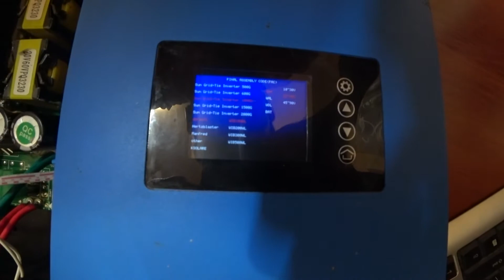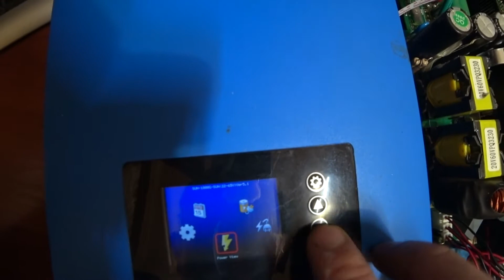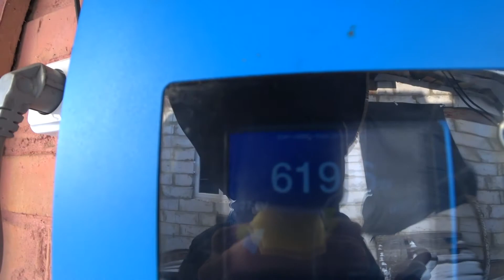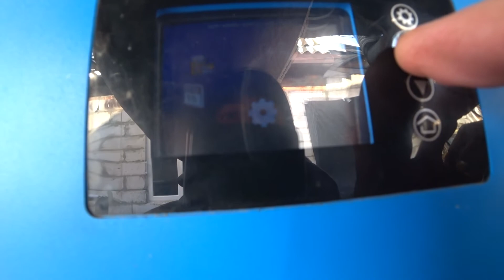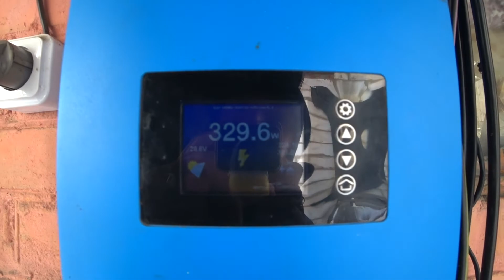Ремонт грид инвертора SUN-1000G2 1000Вт 22-65В. Після неякісного ремонту частина 2 .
Купив на аліекспрес Грид инвертор с лимитером 1000Вт 22-65В.

При ввімкненні всі показники скидав на 0.

Мені підсказали номер телефону "Контори" яка займається їх ремонтом, при розмові сказали що присилай подивимось.

Пройшло близько місяця як вони його отримали, вирішив подзвонити дізнатись як там справи, у відповідь сказали що замінили якісь деталі і все працює за ремонт 800грн. Запитав про гарантію сказали звісно гарантія наша буде.

Присилають мені ніби  все працює через 7-10 днів знову такаж проблема. Дзвоню знову, кажуть неможе бути це ви щось в налаштуваннях змінили, типу сам винен хоча я за ці дні в налаштування не залазив, так як все ніби добре працювало. Відправив його знову на Харків. При наступному звязку з ними мені сказали все працює відправляємо вам його назад.

В той же час я списався з продавцем на аліекспрес, він сказав що причина в конденсаторах та мікроконтроллері, які він мені безкоштовно прислав за ,що йому велике спасибі.

Номери телефончиків Горе ремонтників

ЇХ ЗВІСНО Я НЕ РЕКОМЕНДУЮ

Бережіть свої нерви та гроші звертайтесь до справжніх професіоналів а не до таких шарлатанів.

Купил на алиекспрес Грид инвертор с лимитер 1000Вт 22-65В.

Он проработал около года после чего начались глюки.

При включении все показатели сбрасывал на 0.

Мне подсказали номер телефона "Конторы", которая занимается их ремонтом, при разговоре сказали что присылай посмотрим.

Прошло около месяца как они его получили, решил позвонить узнать как там дела, в ответ сказали что заменили некоторые детали и все работает за ремонт 800грн. Спросил о гарантии сказали конечно гарантия наша будет.

Присылают мне вроде все работает через 7-10 дней снова такая же проблема. Звоню опять, говорят не может быть это вы что-то в настройках изменили, типа сам виноват хотя я за эти дни в настройке не влезал, так как все вроде хорошо работало. Отправил его обратно в Харьков. При последующей связи с ними мне сказали все работает отправляем вам его обратно.

В то же время я списался с продавцом на алиекспрес, он сказал, что причина в конденсаторах и микроконтроллере, которые он мне бесплатно прислал за, что ему большое спасибо.

Номера телефонов Горе ремонтников

ИХ КОНЕЧНО Я НЕ РЕКОМЕНДУЮ

Берегите свои нервы и деньги обращайтесь к настоящим профессионалам а не к таким шарлатанов.